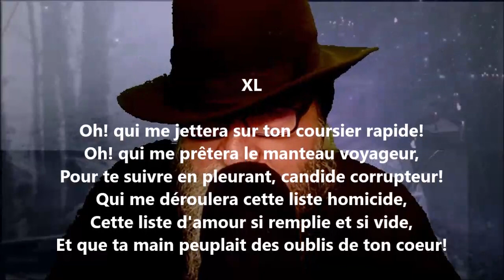Namouna - Chant deuxième XL - Alfred de Musset lu par Yvon Jean